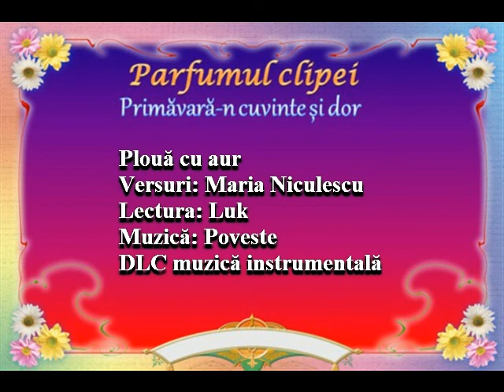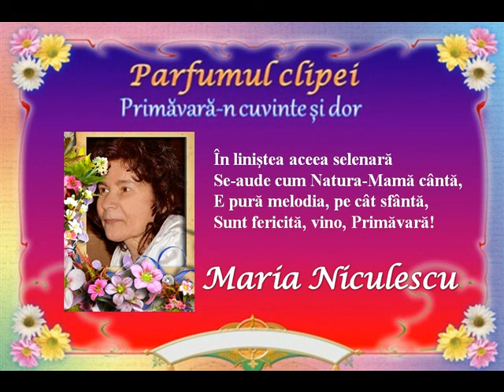Plouă cu aur Versuri Maria Niculescu Lectura Luk Muzica DLC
Parfumul clipei
Primăvară-n cuvinte și dor
Plouă cu aur
Versuri: Maria Niculescu
Lectura: Lucreția Bogdan Ința
Muzică: Poveste
Dan Lucian Corb muzică instrumentală
Fotografii: Maria Niculescu, Internet
Montaj Video: DLC